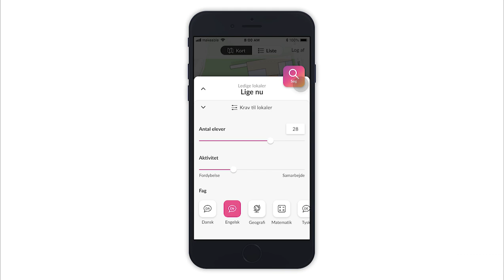Silent buildings get a voice - Common Sense | App preview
How is architecture experienced when the architects have drawn the final lines and people have started using the buildings? How do we ensure architecturally stimulating spaces that increase our well-being and support innovation? CEBRA has in collaboration with New Nordic Engineering developed a software service, Common Sense, that identifies, compares and correlates data about the actual use of architecture, how it affects us and how it is experienced in our everyday life.

The experienced quality of space
“The patent application is submitted and with the support of the Innovation Fund and Realdania, Common Sense is now reality”, CEBRA partner Mikkel Schlesinger says and explains that the aim of Common Sense is to create better and smarter buildings, in which the users experience that the architecture adapts to their needs and not the other way around. The first sensors have already been installed at the Læssøesgade School, while the rest of the 800 sensors in all will be put in place in three additional schools during November.

“With Common Sense, we can compare data from the sensors with knowledge about well-being, performance and finances from other sources, thereby creating the big picture and discover correlations. Or put simply: In the future, we can optimize and enhance architecture on a wise and knowledge-based foundation. We must move away from simply adding a large ventilation system to a building to create a good indoor climate. Instead, we must activate the spaces, awaken them so that their voices can be heard through the inputs from their users”, he continues.

Common sense as software
Common Sense is a new software service for managing and developing learning, working and innovation environments. By means of sensors, the use of the given spaces is registered, and the information is returned to e.g. employees, students, management or building owners in an easily accessible form via an app. In this way, teachers are able to see, if there currently are other rooms available nearby if the indoor climate is not optimal, or if the current teaching situation is in need of other facilities than anticipated. Furthermore, the users can give feedback about their experiences with the facilities, thereby helping the software to learn so that it can give recommendations for which spaces are best suited for a given activity.

Architecture as service
With Common Sense, CEBRA introduces a new paradigm – architecture as service – in which architecture moves even closer to the users; not merely built as a fixed framework subsequently to be inhabited. It follows and interacts with the user after the building is in use by continually giving feedback on the concrete experiences during everyday use. In this way, architecture gets a voice via user input, which we can respond to.

Common Sense is currently tested on school buildings, but the ambition is that it can be of great value in many other environments, e.g. universities, large companies and the health sector. Wherever management is aware of how architecture affects our behavior and that we need to enter a dialogue with the otherwise silent buildings.